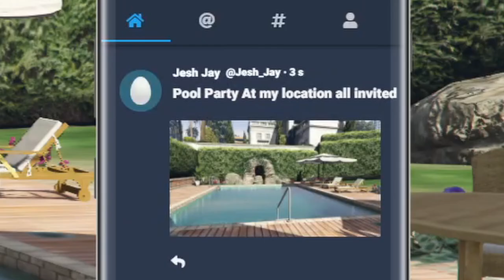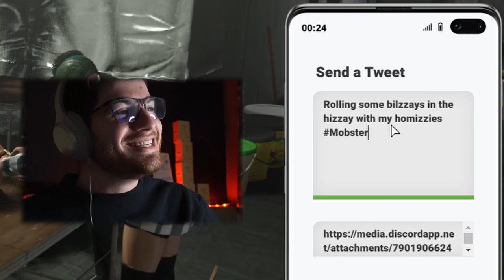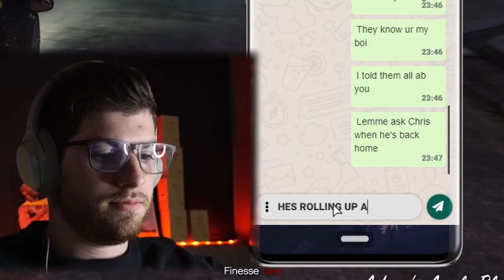AN IDIOT JOINS THE MAFIA - GTA 5 Roleplay #2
I accidentally joined the Mafia in a GTA Roleplay server and became a power player.

Links:
solo.to/joov

Twitch.tv/Juvenalia

I had a ton of fun making this series. Hope y'all enjoy. If you do and make it to the end let me know!